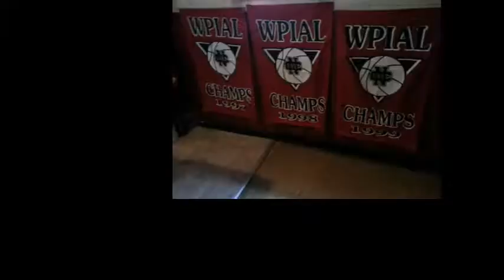NCTV45′s NewsWatch NewsBrief Cedars Sports Corner Wednesday October 11 2017